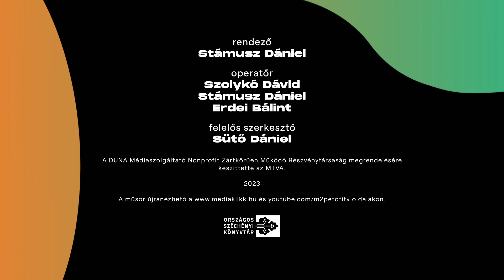Hajógyár X Petőfi TV - Főpróba: Quack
Egy Komárom-Esztergom vármegyei fiatal zenekar, a Quack ad mini koncertet a Széchenyi Könyvtárban. Céljuk a közönség megtáncoltatása otthon a TV-k előtt. Számukra az együtt zenélés ünnep, állandó inspiráció-forrás, és persze hatalmas buli!